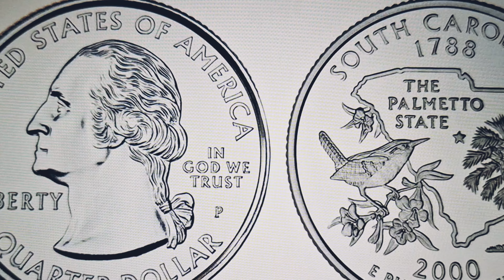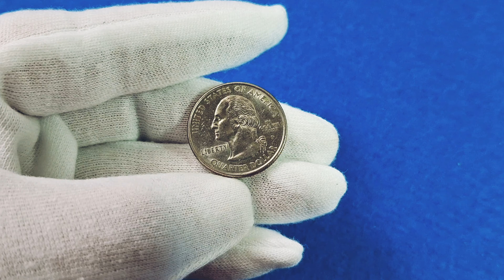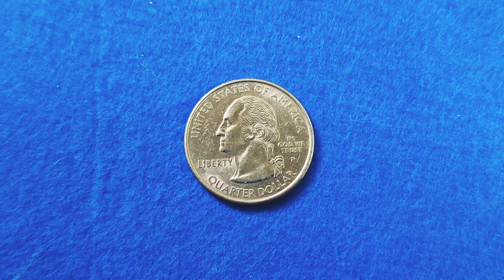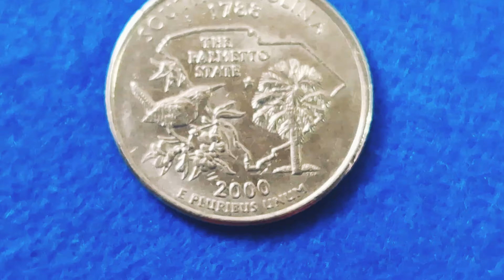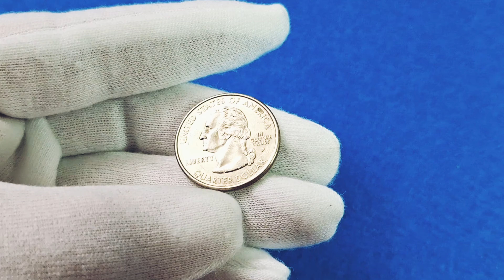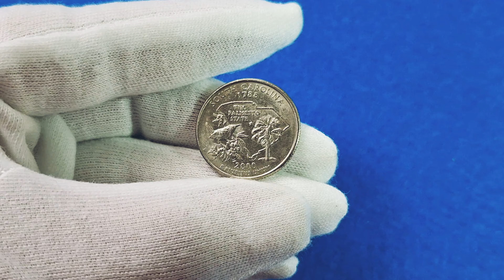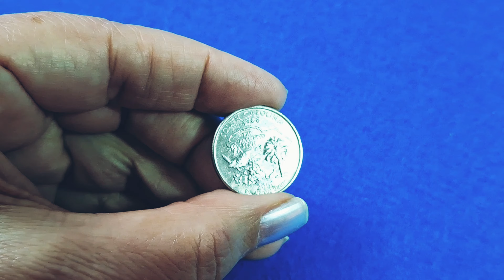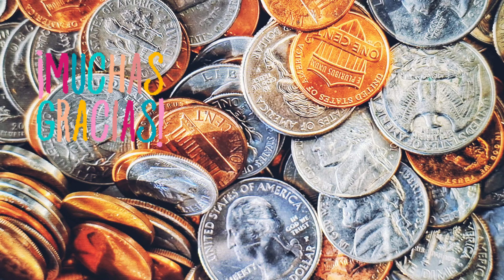**MONEDA CONMEMORATIVA de Carolina del Sur**. Año 2000. Quarters de dólar americano. ¿Cuánto valen?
El diseño del quarters de Carolina del Sur es una muestra de los símbolos centrales de Carolina del Sur, incluidos su árbol, pájaro y flor. Las imágenes forman un collage en el frente del contorno del estado, con una estrella que designa la capital, Columbia.
Título: **MONEDA CONMEMORATIVA de Carolina del Sur**. Año 2000. Quarters de dólar americano. ¿Cuánto valen?
En el Reverso podemos apreciar  nombre del estado ("SOUTH CAROLINA"), la fecha de su admisión en la Unión ("1788"), su apodo ("THE PALMETTO STATE") y el lema "E PLURIBUS UNUM" acompañan a un reyezuelo de Carolina sobre una rama de jazmín amarillo y un palmito sobre un contorno del estado.

Son los Símbolos de Carolina del Sur, incluidos su árbol, pájaro y flor. Las imágenes forman un collage en el frente del contorno del estado, con una estrella que designa la capital, Columbia.

Aparece la Leyenda:
SOUTH CAROLINA
1788
THE
PALMETTO
STATE
TDR
2000

En el anverso de todas las monedas de los 50 estados, se Muestra al presidente George Washington mirando hacia la izquierda, sin embargo, el texto del anverso ahora dice “Estados Unidos de América – Libertad – En Dios confiamos – Cuarto de dólar”. Y la marca de ceca.

Otras Características:

País emisor: Estados Unidos de América

Tipo    de Moneda: circulante conmemorativa

Programa: 50 quarters estatales

Asunto:           Estado de Carolina del Sur

Tema: The Palmetto State. El estado de laS Palmeras, que es la planta del estado.

Año: 2000

Unidad monetaria:           Dollar

Composición:           Cobre recubierto de cuproníquel

Valor Nominal: 25 centavos

Diámetro: 24,26 mm

Espesor de: 1.75 mm.

Peso: 5,67 gramos

Canto: estriado

Si se han preguntado ¿Cuánto valen actualmente las monedas de Quarters de dólar de los 50 Estados de los EEUU  de  Carolina del sur 2000? Según Foronum El precio oscila entre los 0,25 dólares que es su valor facial y 1,83 euros, si está en un estado óptimo, sin circular.